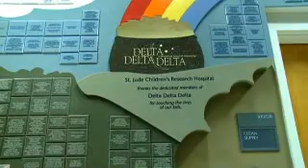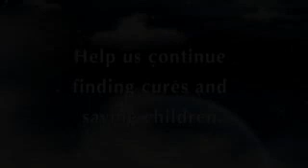Tri Delta & St. Jude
$10 million in just 4 years! Great job Tri Delta!